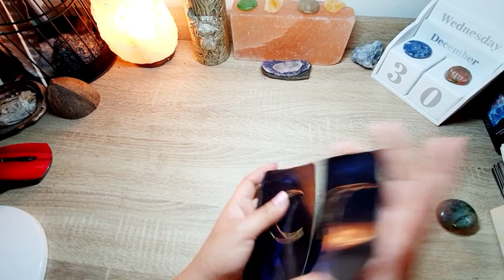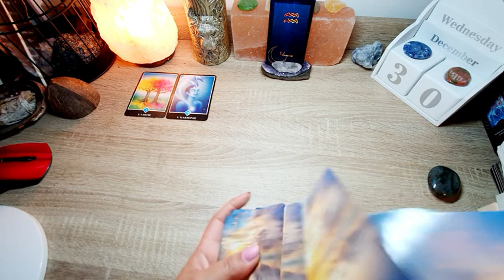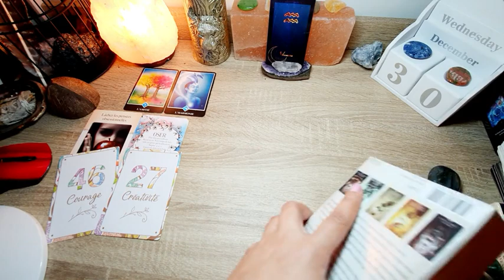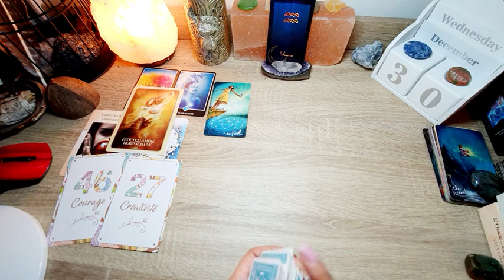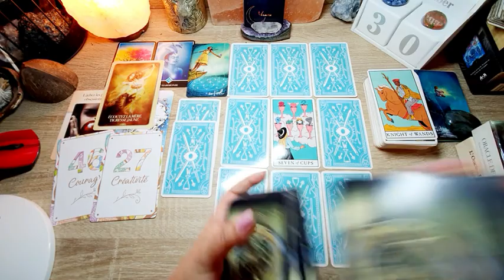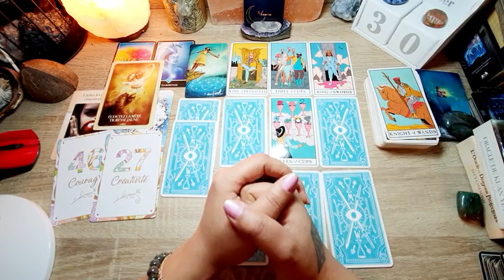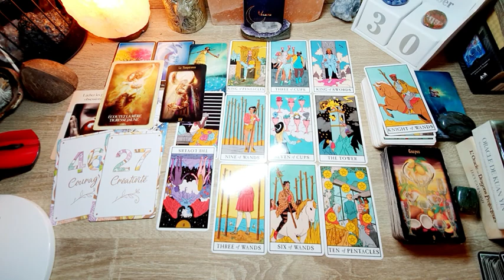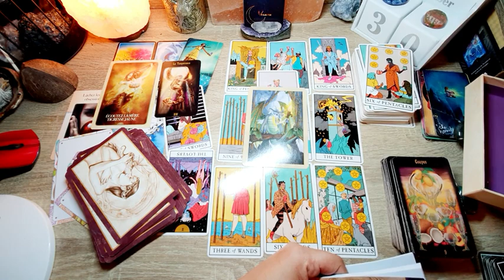VERSEAU ♒ Général. Nouveauté, libération.Sortez de votre zone de confort, vous êtes protégés 🙏❤